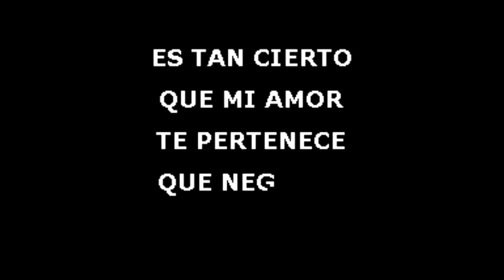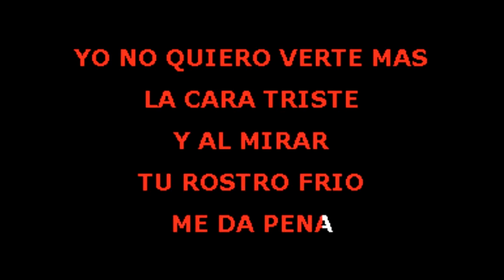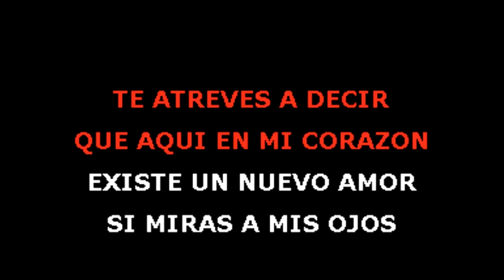Los Galos Amor Por Ti Karaoke